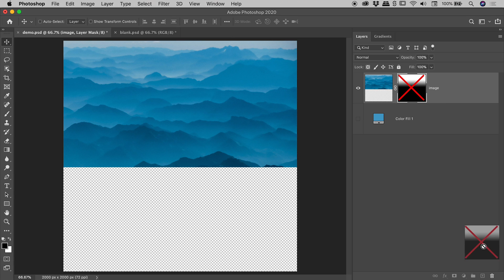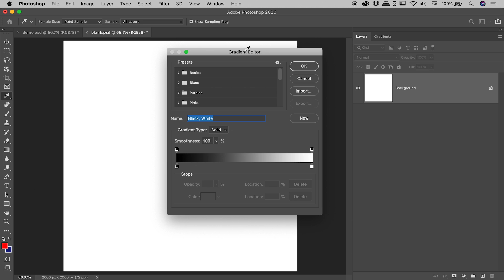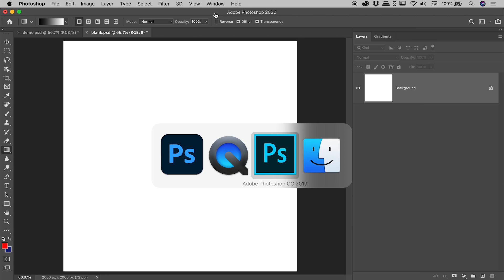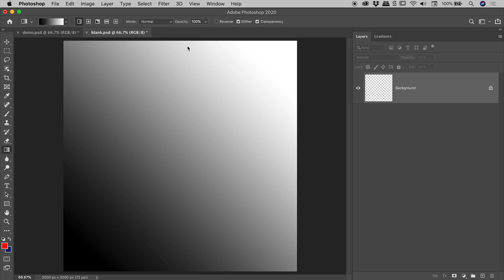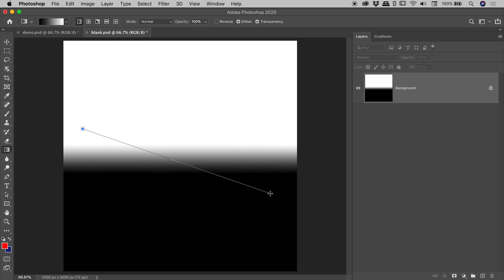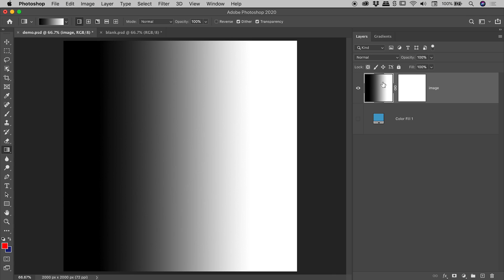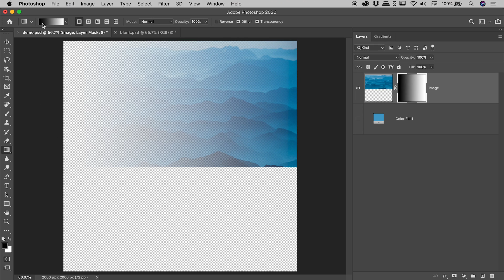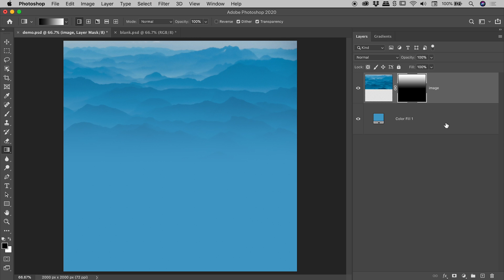Fade an Image to Transparent in Photoshop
Learn how to fade an image to transparent in Photoshop with a gradient applied to a mask. Details below...

0:00 - Introduction

0:49 - Drawing a Gradient
Having chosen the Gradient Tool (keyboard shortcut: G), gradient options will be shown across the top of Photoshop. Clicking on the gradient will open up the Gradient Editor where any gradient can be manually created. Clicking on the drop down arrow next to the gradient allows for the selecting of pre-made gradients. This tutorial makes use of the Black to White gradient.

To draw a gradient, click, drag and release the mouse anywhere across the Photoshop canvas.

Make a gradient square (horizontal or vertical) by holding down the Shift key while drawing the gradient.

4:12 - Adding a Mask to a Layer
With a layer selected, click the "Add a mask" button at the bottom of the Layers panel.

When working with masks, "white reveals, black conceals". White parts of a mask will reveal the equivalent portions of a layer while the black parts of a mask will conceal (hide) the equivalent portions of a layer. Shades of grey partially hide the equivalent layer content.

5:15 - Applying a Gradient to a Mask
Before drawing a gradient, ensure that the mask, not the layer thumbnail, is selected. This prevents drawing over the pixels on that layer.

A short gradient drawn on a layer mask will create a quick transition between the opaque and transparent parts of a layer.

A long gradient drawn on a layer mask will create a slow transition between the opaque and transparent parts of a layer.

Thank you to Paul Gilmore